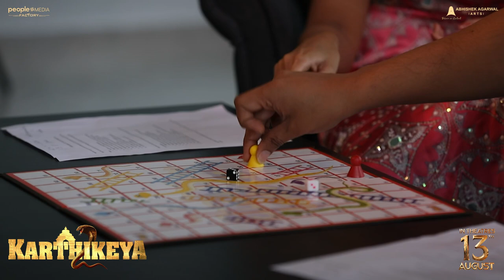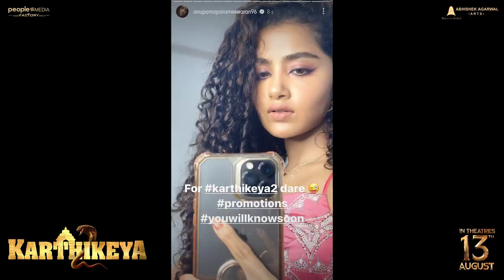Karthikeya 2 Team Vaikuntapali | Nikhil Siddharth | Anupama Parameswaran | Chandoo Mondeti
Karthikeya2 Team Vaikuntapali on People Media Factory. Karthikeya 2 movie starring Nikhil Siddharth and Anupama Parameswaran in lead roles. Directed by Chandoo Mondeti. Produced by TG Vishwa Prasad & Abhishek Agarwal under People Media Factory & Abhishek Agarwal Arts, Co-Produced by Vivek Kuchibhotla & Music by Kaala Bhairava.

Movie Name: Karthikeya 2
Starring Nikhil Siddharth, Anupama Parameswaran, Harsha Chemudu, Srinivas Reddy and Anupam Kher
Banners : People Media Factory & Abhishek Agarwal Arts
Produced By : TG Vishwa Prasad & Abhishek Agarwal
Co-Produced By : Vivek Kuchibhotla
Director :  Chandoo Mondeti
Executive Producer : Mayank Singhania
DOP : Karthik Ghattamneni
Art : Sahi Suresh
Dialogues: Srujanamani
VFX Supervisor: Nikhil Koduru

People Media Factory is a film production company established by TG Vishwa Prasad. Many successful films are being made under this production banner and are currently very diligent with line-up of movies.